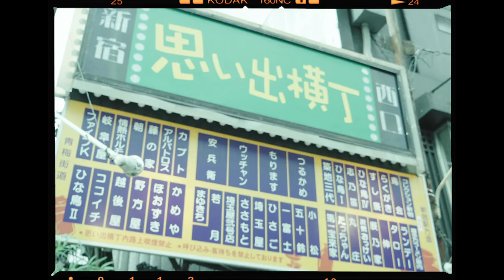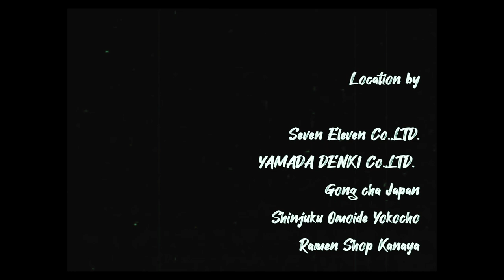Jengi Trip in Tokyo【海外音楽アーティストが初めて日本を旅行してみた】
Jengi / Tokyo Light（Original Mix）

Location by
Seven Eleven Co.,LTD.
YAMADA DENKI Co.,LTD.
Gong cha Japan
Shinjuku Omoide Yokocho
Ramen Shop Kanaya

Model：Jengi（KOTO）
Direction：JUNSHIMBO
Movie：Mona Kurooka
Interview：FLEDTokyo

Jengi（KOTO / Netherlands）
2014年、『Jengi beats』として頭角を現す。
同年リリースした自身オリジナル楽曲"I Got It"は、Nikichiや香港のCold Fresh Pillowsなど現行トラップシーンの先駆けとなるmixに収録された。世界的に権威ある音楽メディアとして有名な「Under ground charisma」が、今年に入って再び"I Got It"をピックアップしたことが話題となった。
2017年はじめに発表された"True"は音楽Youtube内チャンネル「Selected」にて現在222万再生を記録している。その後"Friday"のリリースと共にアーティスト名を『Jengi』と改名。若干21歳の若者が作りだす独特の世界観とハイセンスなメロディーを持ち合わせた楽曲の数々は、ハウス・トラップミュージックシーンにおいて、大きなインパクトを与え続けている。

OTHERTHEQue!とは
“世界のクラブミュージックを日本へ伝える”をコンセプトとしたプロジェクト。
Other＝多人種”、“theque!＝人が集まる場所”を意味としており、国籍、性別、年齢など関係なく、シンプルに音のみを楽しんでもらえる空間提供や、音楽に関する様々な企画立案を行います。

【事業内容】
① イベント運営
アーティストアテンディング、各種ブッキング、メディア稼動など、イベントに関する全てのことを担当

② 映像制作
各種ブッキング、編集、編曲、映像に関する全てのことを担当

③ 楽曲制作
ご依頼内容に沿った楽曲制作をマスタリングまで担当

④ 外国人アーティストのアテンディング
ブッキング、空港送り迎え、そのほかアテンディングに関する全てのことを担当

⑤ ライティング・エディティング
編集業務に関する全てのことを担当

ご依頼やご相談、不明点がありましたら下記アドレスまで何なりとお申し付け下さい↓